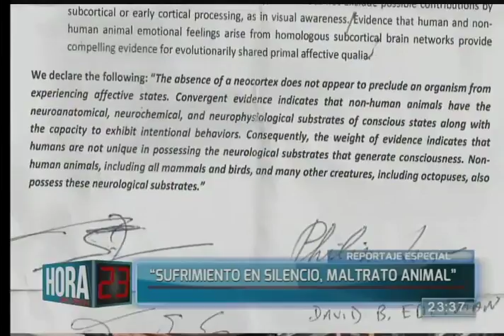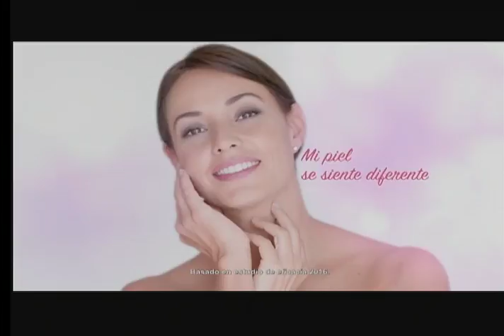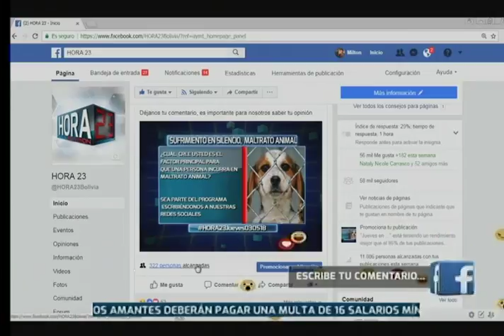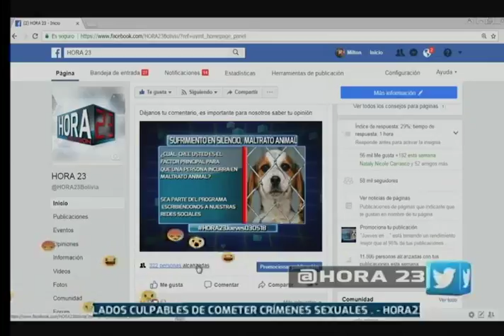Sufrimiento en silencio, el maltrato animal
Dedicamos el primer bloque de nuestro programa a analizar el tema del maltrato animal y también su abandono, ¿Cuál cree usted que es el factor principal para que una persona realice estas acciones?